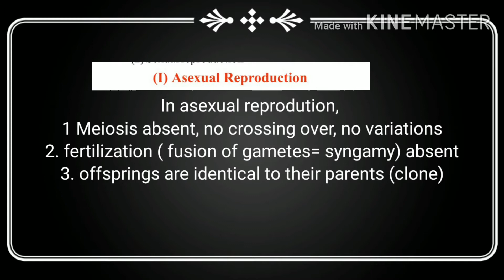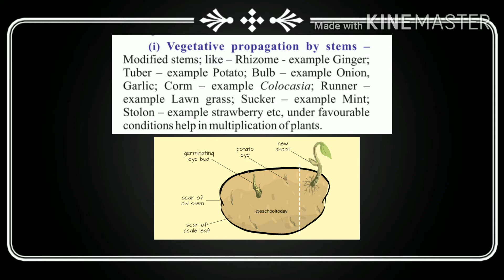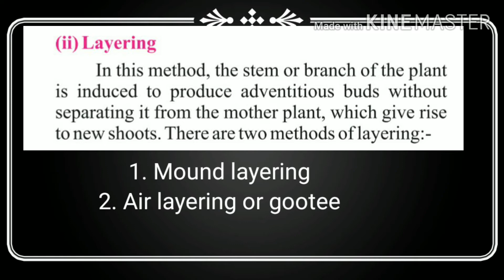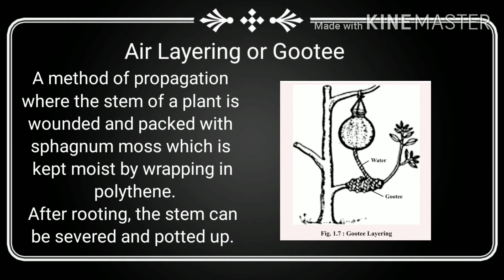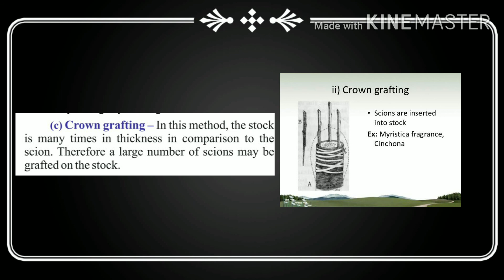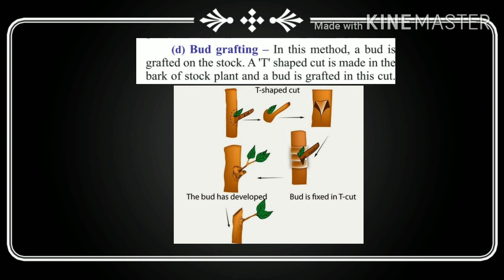Reproduction in angiosperms part 2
Rbse, science, class 12th, biology